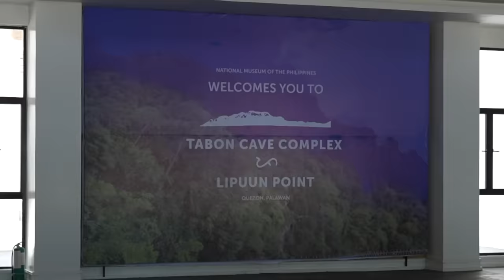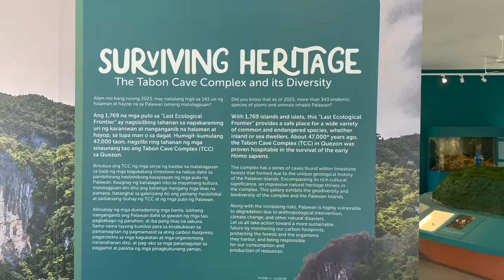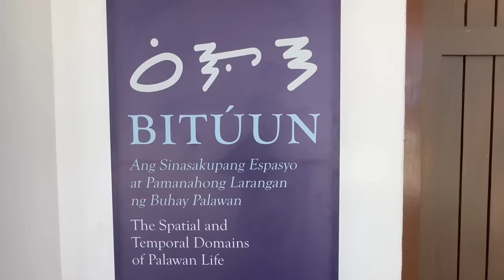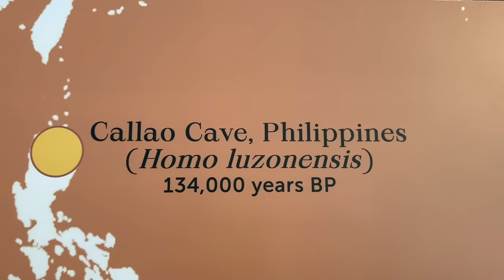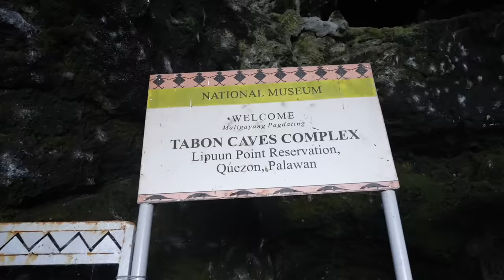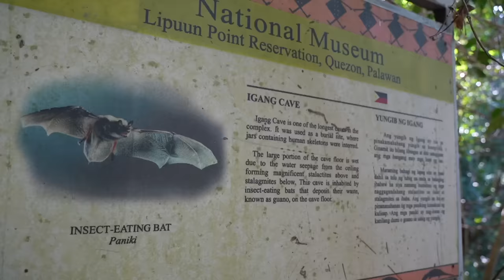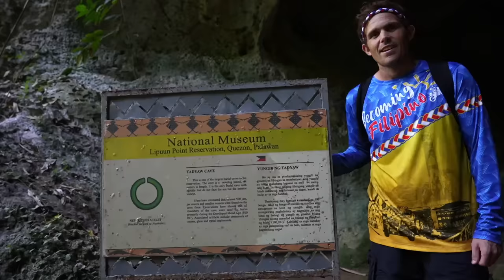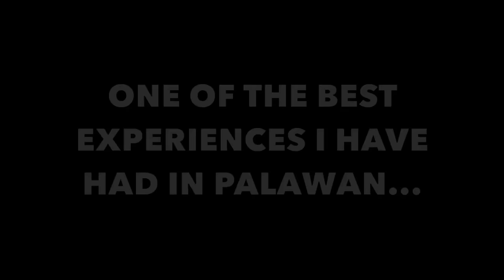PHILIPPINES OLDEST HUMANS? Incredible Discovery In Palawan! (Tabon Cave)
THE PHILIPPINES OLDEST HUMANS?

We were very lucky with our timing.  They just opened the National Museum of the Philippines Tabon Cave Complex and Lipuun Point.  Located under a massive set of limestone cliffs with huge historical significance (I will explain in a future post), this place is not only beautiful, but full of unique learning opportunities!

Did you know that the northern half of Palawan is a fragment of the Asian continent that rifted away during the formation of the South China Sea around 40 million years ago (mya). As this fragment drifted southward, it collided with Borneo and Cagayan Ridge sometime between 20-15 mya. The collision resulted in the emplacement of the ophiolites on the Palawan Continental Terrane (PCT)!

Did you know there is evidence of local weaving from more than 30,000 years before present?

Did you know the Tagbanua and Pala’wan people used Alphasyllabic scripts?

Well, what I know, is I learned an incredible amount of history here at this museum.  The staff were incredibly knowledgeable, the exhibits were informative, and the area was just stunning!  So happy to have had the opportunity to visit this place in Palawan.  One of my favorite experiences ever in the Province.

Power On!